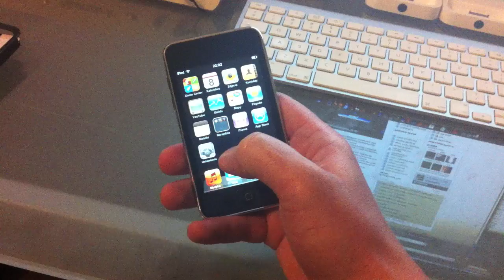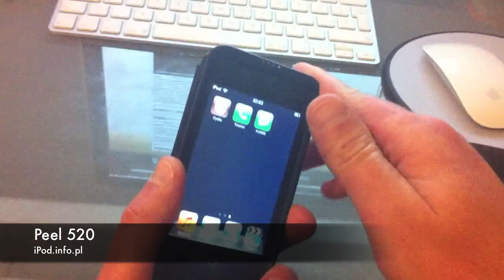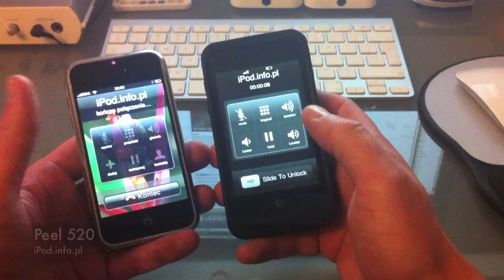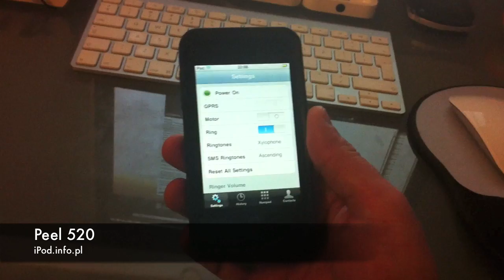Jak zrobić telefon z iPoda touch ...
Jak zrobić telefon z iPoda touch ... czyli urządzenie Peel 520